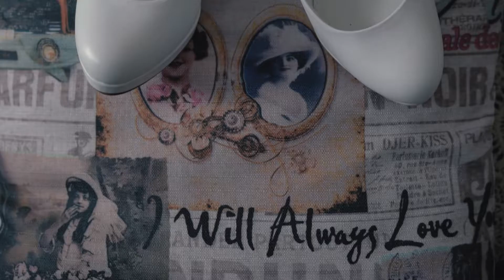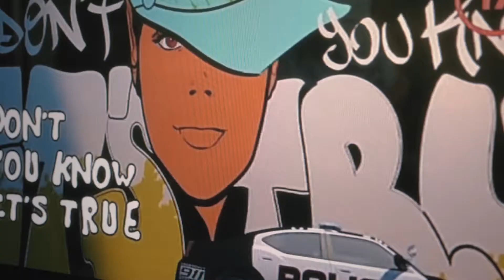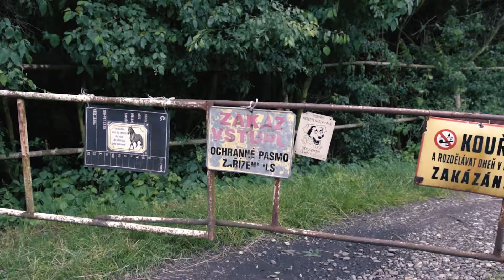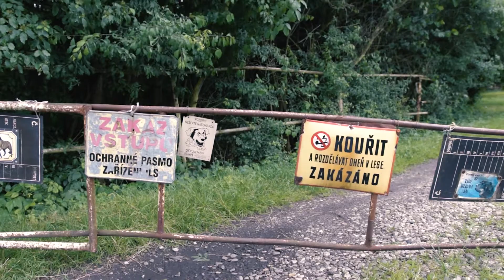Simona & Robin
Krátká verze svatebního videa

Camera, edit: Zdeněk Hammer

Rezervace termínů a další info:
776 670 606